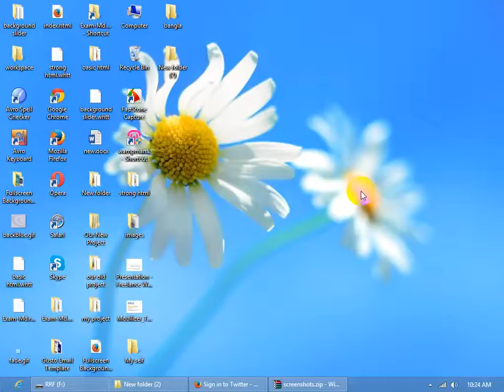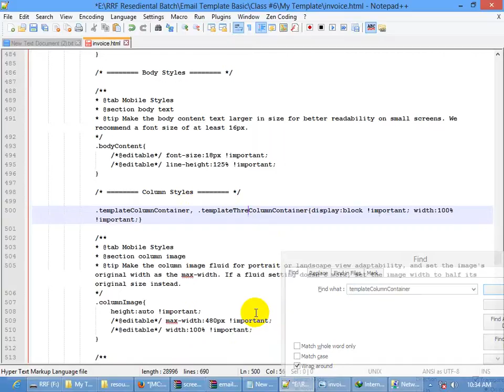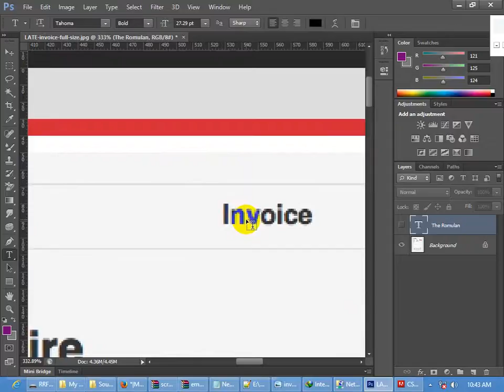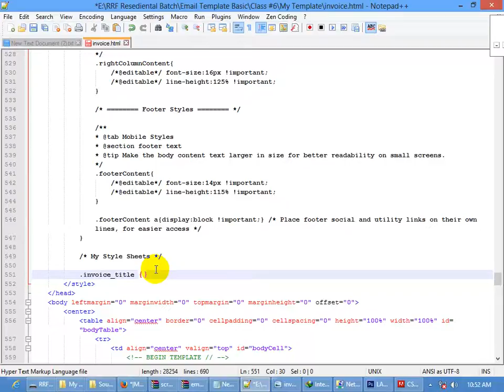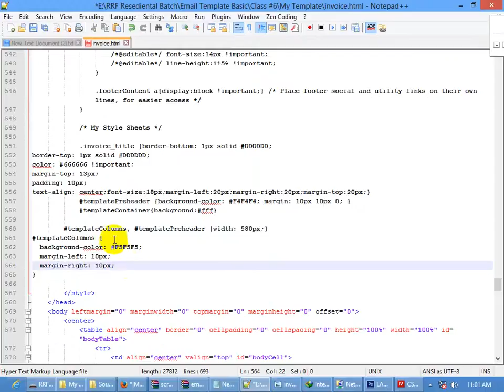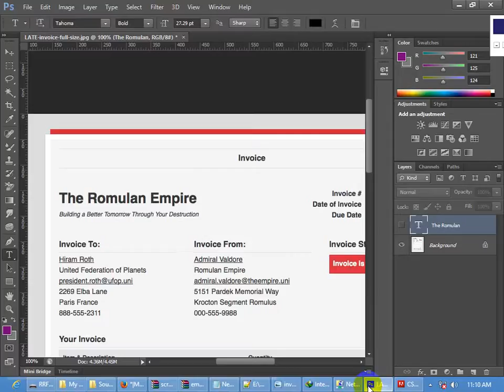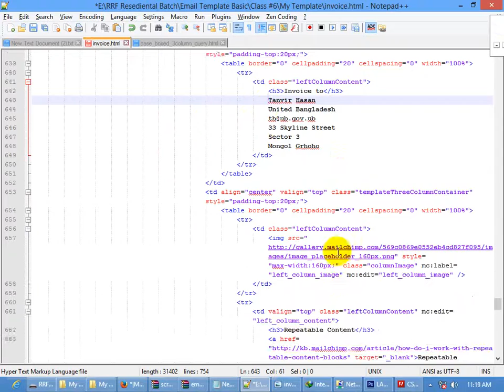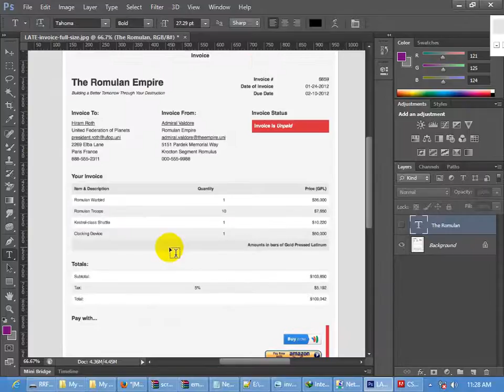Responsive Email template | Class # 6 | RRF Live Class